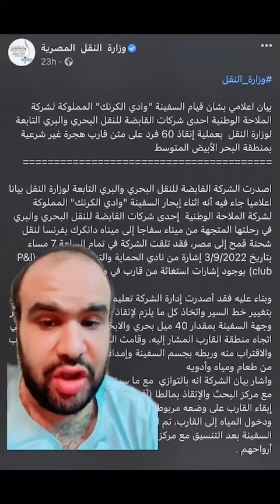قصة القبطان المصري البطل هشام محمد حال